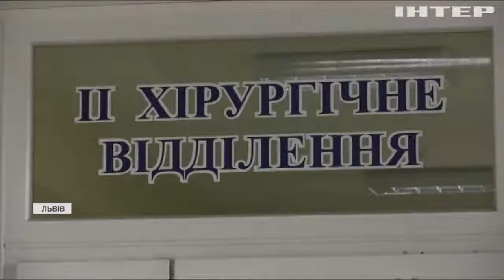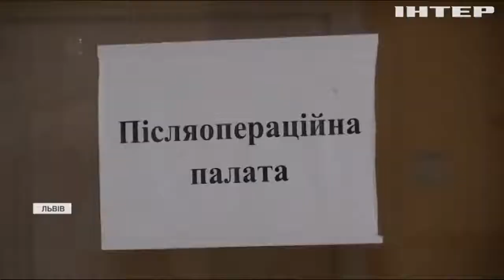Небезпечні забавки: у Львові дворічна дитина наїлася магнітів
Медики прооперували дитину, яка проковтнула 31 магнітну кульку - у кишківнику іграшки пробули 2 дні і утворили 7 дірок